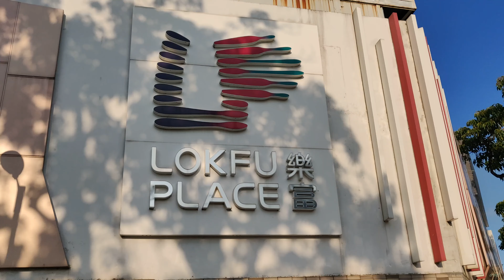樂富配水庫休憩花園,格仔山-Checkerboard Hill.[香港郊遊遊]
樂富-格仔山（Checkerboard Hill）,位於九龍仔的小山丘，是啟德機場13跑道降落航道必經之地。啟德機場的儀標導航系統把飛機引導至此小山丘，再由機師把飛機轉向進行目視降落。由於需引導機師把飛機在正確航道飛行，小山丘塗上紅白相間的格子圖案，並設有導航燈及無線電導航設備。鮮明的紅白相間的圖案，使香港人把這座小山丘稱為格仔山。